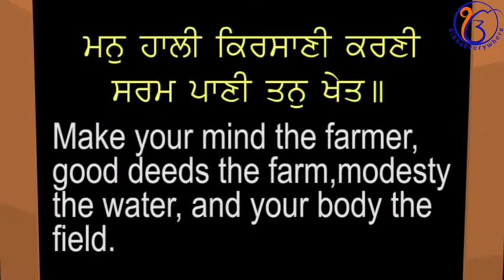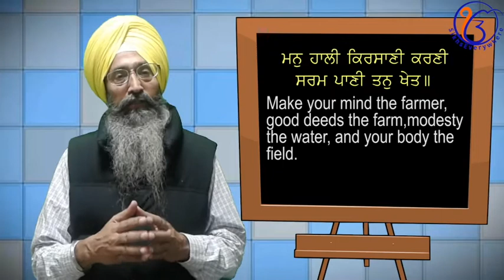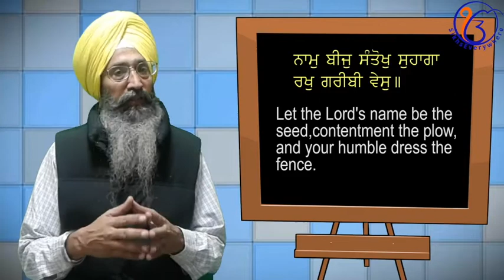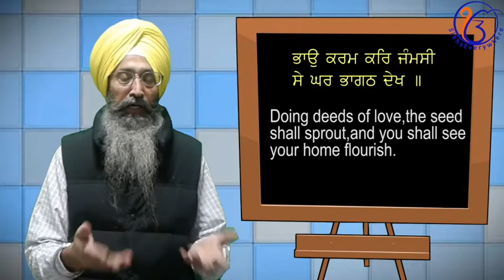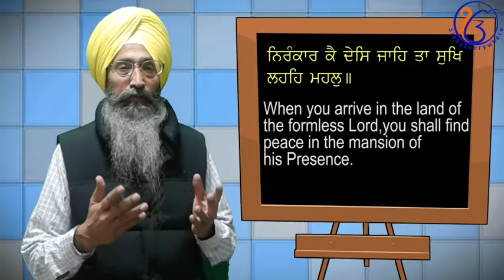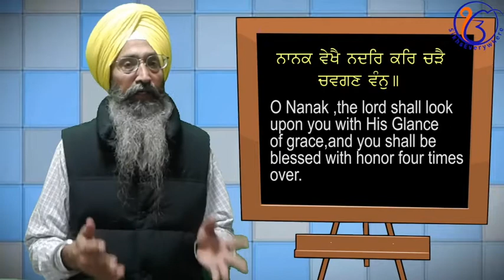The simple yet powerful vocabulary in Sri Guru Granth Sahib: A Shabad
In this episode Bhai Balraj Singhji (Gurdaspur) provides an interpretation of a shabad by Guru Nanak Devji. The simple but profound vocabulary used here to guide humanity comes from practices and implements of farming and small businesses. Guruji uses terms that average people were familiar with to guide them about the essence of Truthful living.